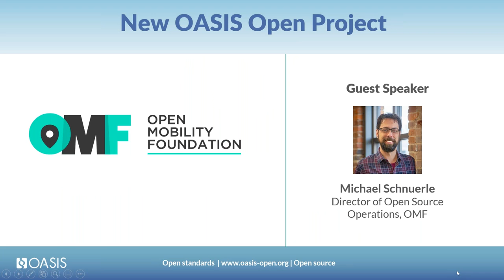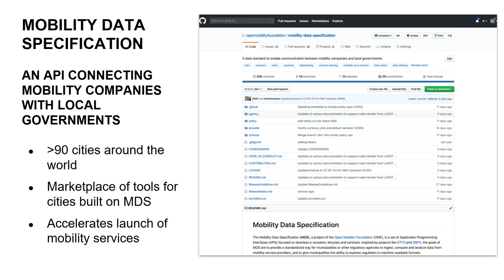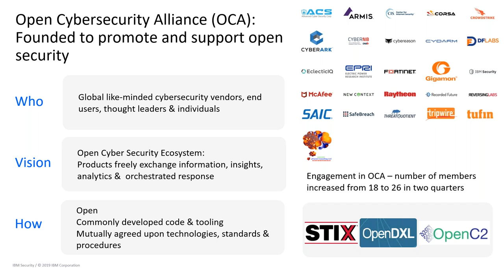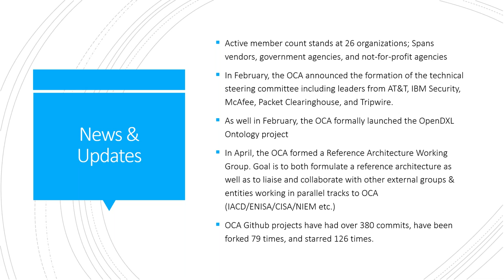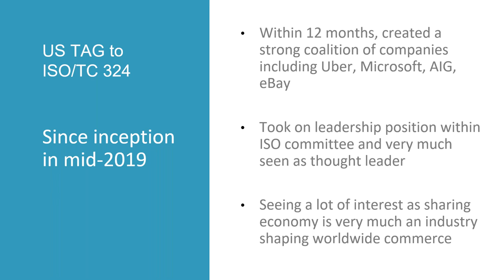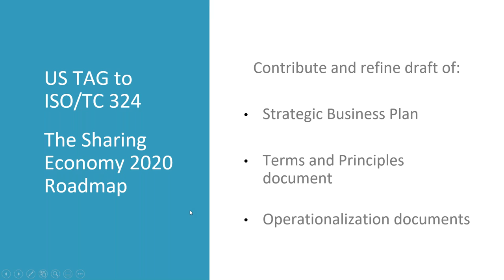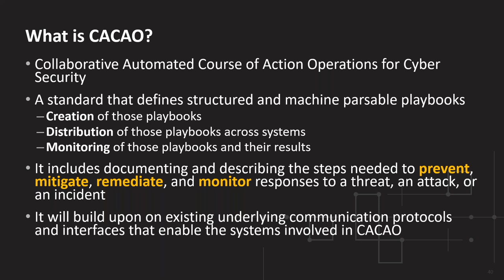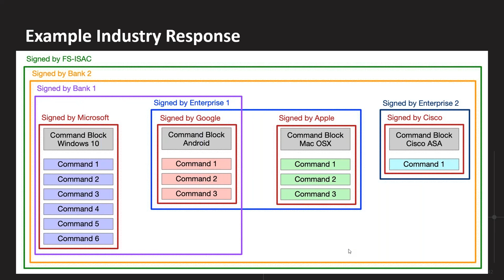Video Lightning Rounds on new OASIS work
OASIS is continuing to expand our program offerings. This past year we added more Open Projects and introduced our Foundation-as-a-Service program, as well as starting new TCs and a TAG. Examples of each of our programs were highlighted during the AGM, and in total represent the amazingly diverse community supported by OASIS.

New initiatives featured include:

—Technical Committee – CACAO Technical Committee
—Foundation-as-a-Service – Open Mobility Foundation
—U.S. Technical Advisory Groups to ISO – Sharing Economy U.S. TAG
—Open Projects – Open CybersecurityAlliance

Ideas for new work are always welcome! We'll be happy to walk you through our program offerings to see which best suits your needs.